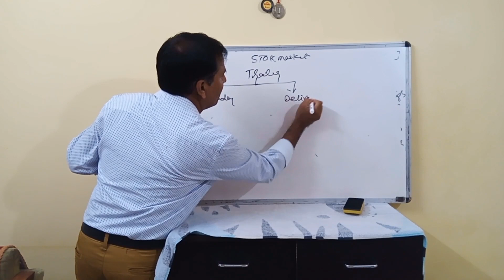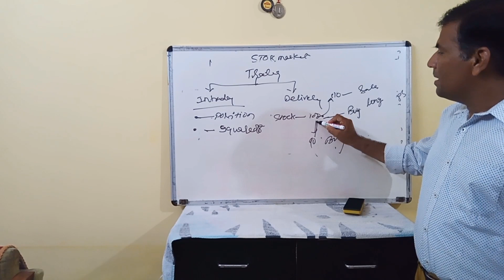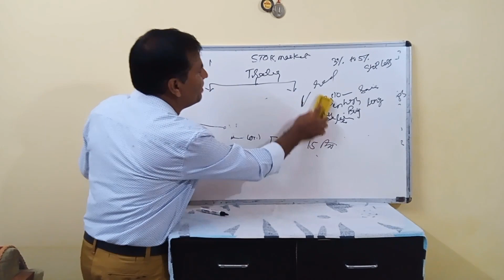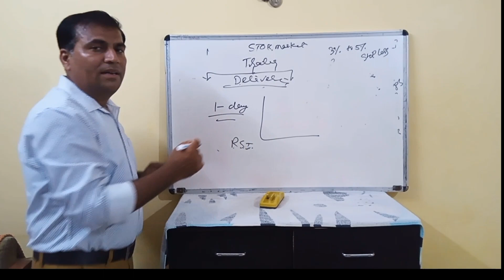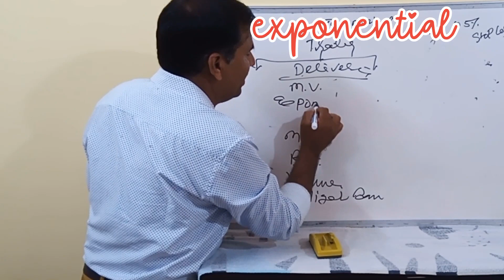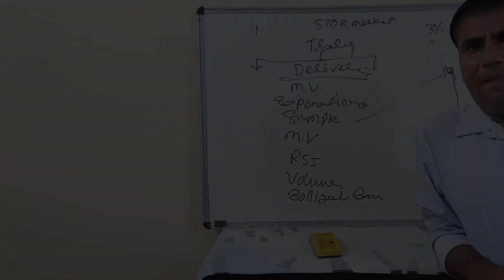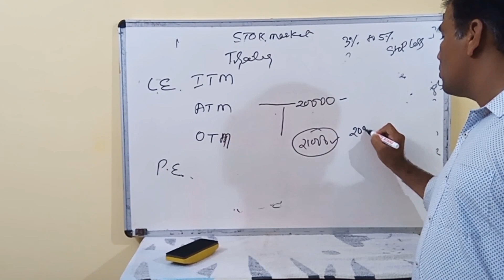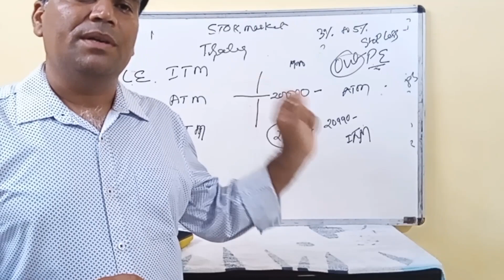शेयर बाजार में ट्रेडिंग क्या है।(Stock Market Trading)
शेयर बाजार में मुख्यतः दो प्रकार से पैसा लगाया जाता है एक होता है इन्वेस्टमेंट और दूसरा होता है ट्रेडिंग।
 इन्वेस्टमेंट में हम कंपनी के फंडामेंटल्स को देखकर लंबी अवधि के लिए पैसा लगाते हैं और शेयर का भाव बढ़ने देते हैं जब शेयर का भाव हमारे लक्ष्य पर पहुंच जाता है तो हम उन्हें बेचकर मुनाफा वसूल लेते हैं।
 जबकि ट्रेडिंग में हम किसी भी कंपनी के चार्ट के टेक्निकल को देखते हैं चार्ट पर उसके मूवमेंट को समझने की कोशिश करते हैं जिनमें की कुछ प्रमुख इंडिकेटर हैं जिनको इस वीडियो में बताया गया है इंडिकेटर्स को समझने के बाद शेर के मुंह मेंट का अंदाजा लगाया जाता है फिर हम उससे यार को खरीद लेते हैं या उसमें पोजीशन बना लेते हैं
 ट्रेडिंग में तेजी या मंदी जैसे कि लॉन्ग और शार्ट भी कहते हैं दोनों किए जा सकते हैं
 इन टेक्निकल्स को समझने के लिए आइए देखते हैं मेरा यह नया वीडियो
 धन्यवाद
 राकेश शर्मा।